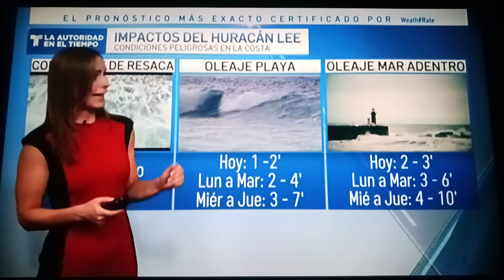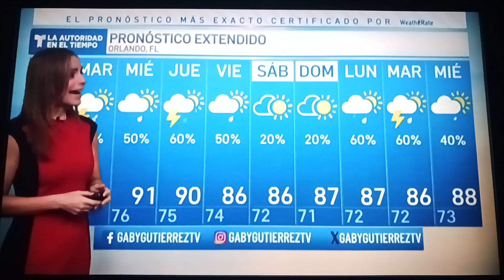Gabriela Gutierrez Sexy Legs Red Outfit El Tiempo